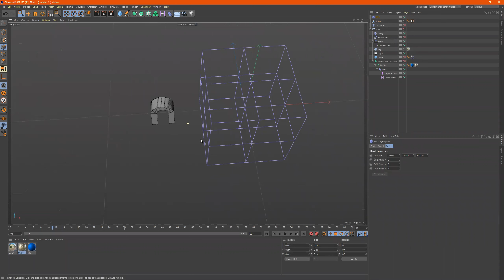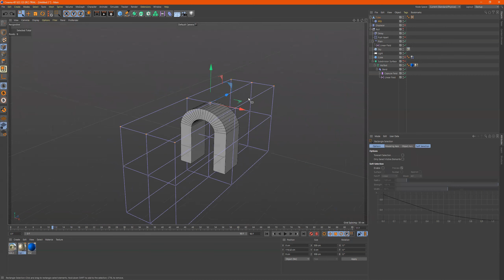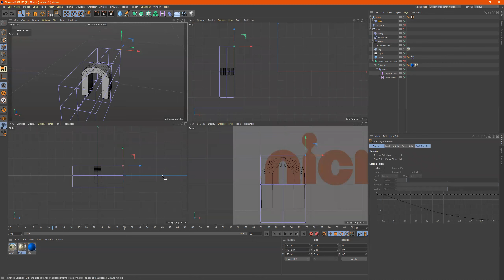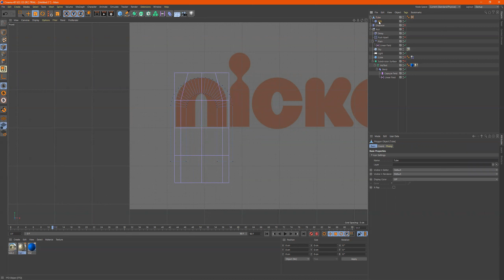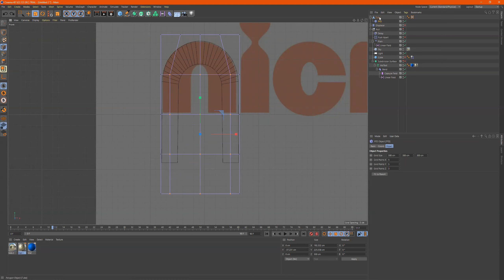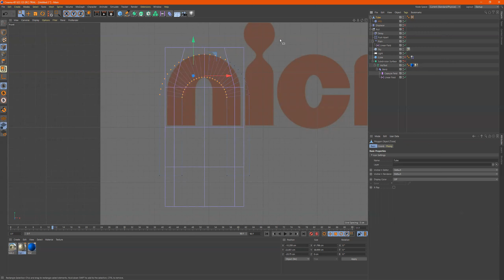Maxxon Cinema 4d || Custom Letter Creation pt.2.5